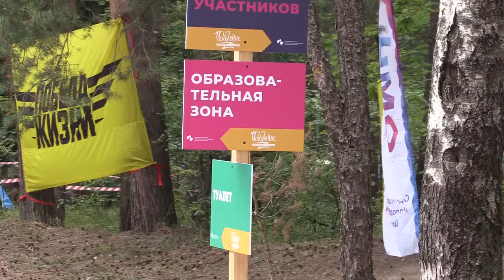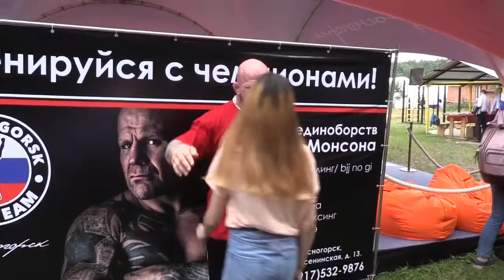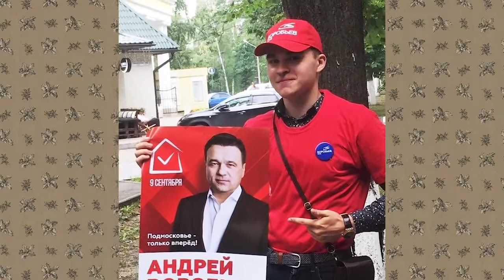СПК "ЯРОПОЛК" на форуме "Я-гражданин Подмосковья", Московская область, июль 2018 г.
С 9 по 29 июля 2018 года на базе отдыха «Любляна» в Егорьевском городском округе проходил VI Московский областной молодёжный образовательный форум «Я - гражданин Подмосковья 2018».
В этом году он проходил в новом формате - все 5 смен включали в себя 6 направлений: «Арт-кластер», «Медиа-сфера», «Lifestyle», «Business Camp», «Гражданская активность», «ЯволонтерМО».
СПК "ЯРОПОЛК" также посетил данный форум.